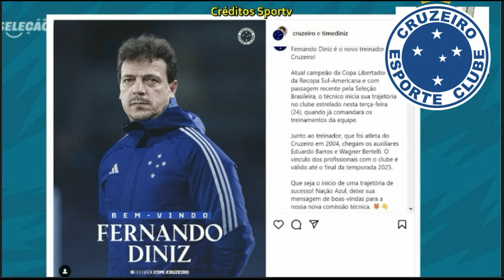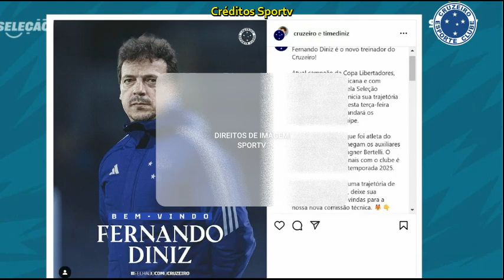Cruzeiro surpreende e anuncia demisão de Seabra e anuncia a contrata Fernando Diniz ex Fluminense